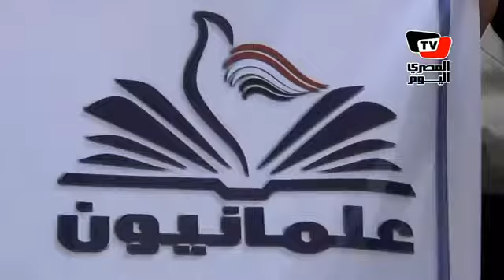وقفة الحركة ضد التحرش و قهر المرأة - دار القضاء العالي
تغطية المصري اليوم للوقفة التي دعت لها حركة علمانيون أمام دار القضاء العالي ضد التحرش الجنسي و قهر المرأة و الختان 12/مايو/2012